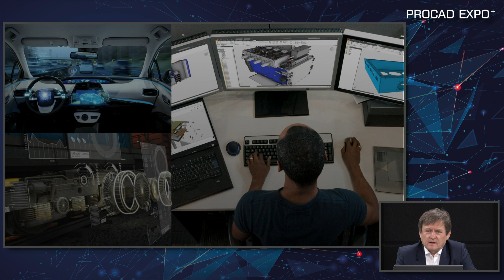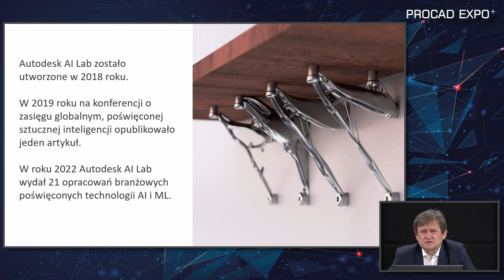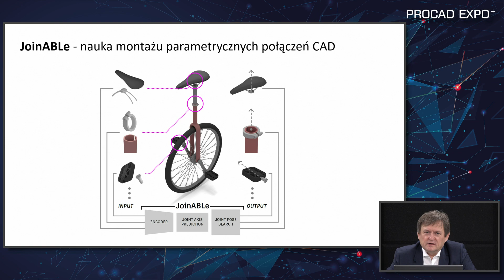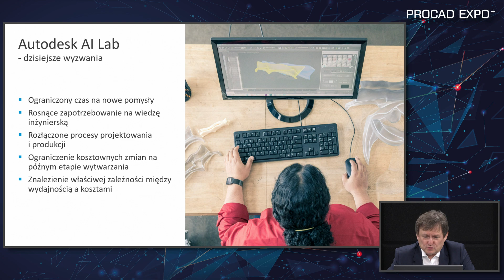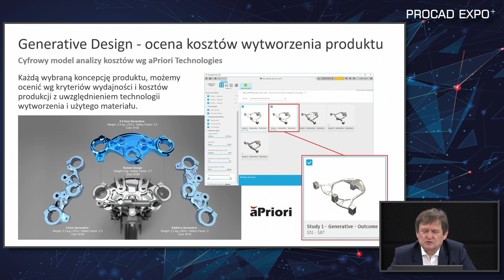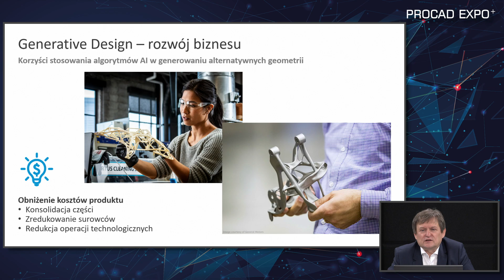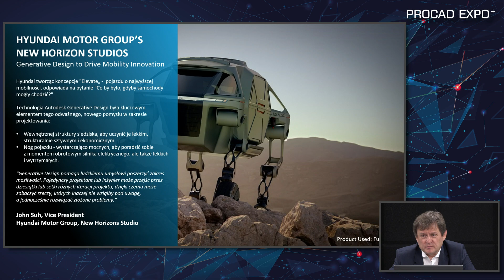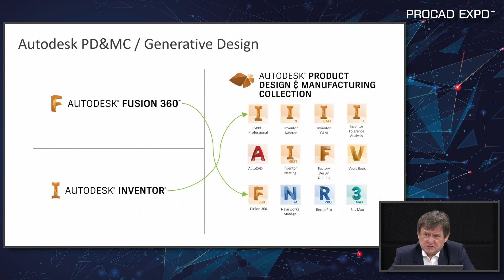Generowanie optymalnych konstrukcji w Fusion 360 Generative Design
Fusion 360 Generative Design – wykorzystanie algorytmów, sztucznej inteligencji i obliczeń w chmurze do generowania optymalnych konstrukcji